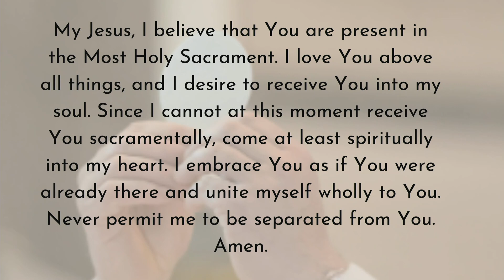Mass - June 2, 2021